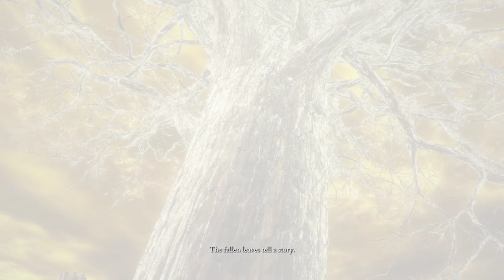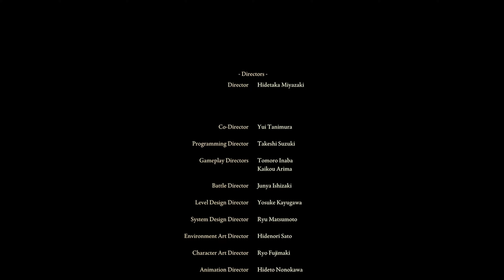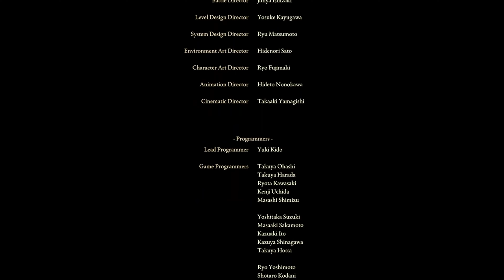Elden Beast Boss Fight Ending! Part 30 - Elden Ring 4k